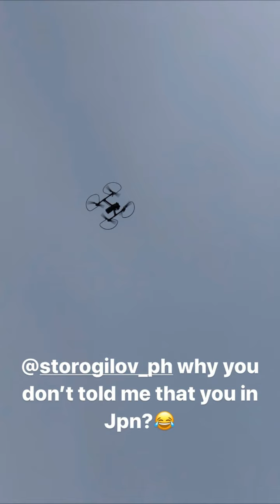FIA IDC 2019. Евгений Муругин (Airjek) (Instagram stories от 1.12.19)